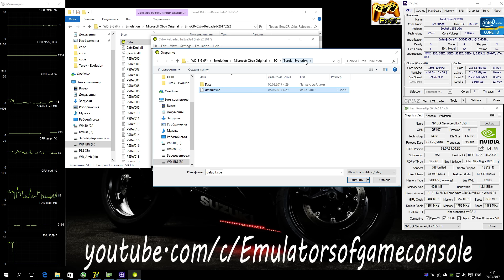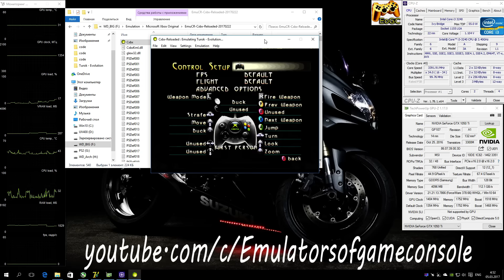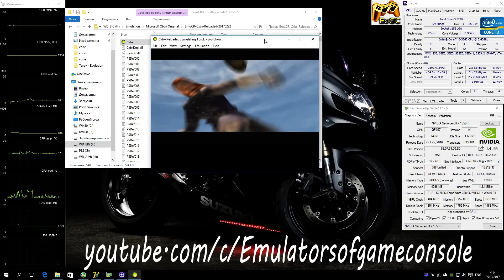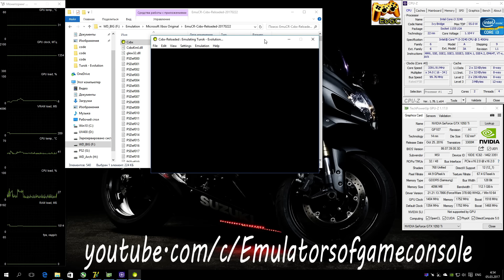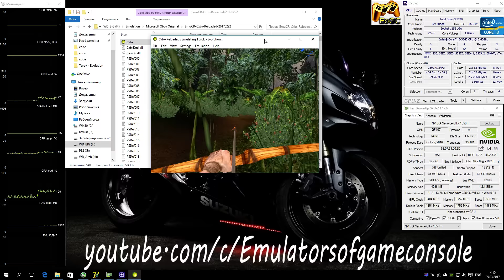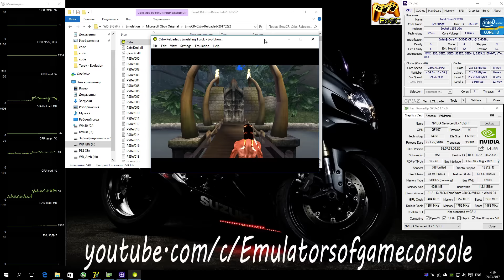CXBX Reloaded [Xbox Original] - Turok: Evolution (2002). Ingame. Test #1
My Spec:
Turok: Evolution (Xbox)
Status: Half-Playable / Ingame
Realtime Footage
Запускается нормально (поддерживаются только распакованные образы дисков). Звук сломан. Графика рендерится в целом неплохо. Производительность высокая. Игровая механика частично сломана (возможно из за чрезмерной производительности). Сохранения работают частично.
p.s. Эмулятор в ранней стадии разработки!
Ждем обновлений :)